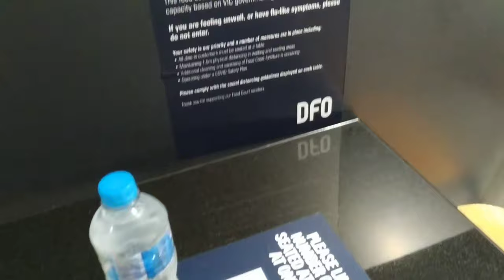ตามติดชีวิตออสซี่ ep08 เดินเที่ยวเมล์เบิร์น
มีดนตรีสดฟังฟรีด้วย